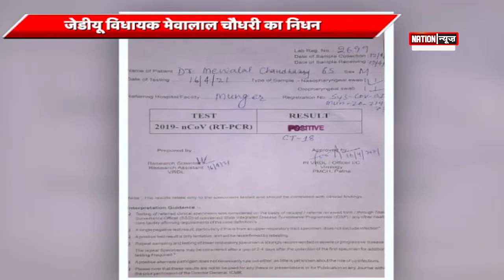Bihar में कोरोना से पूर्व शिक्षा मंत्री और JDU MLA की मौत। BJP और RJD ने जताया दुख ।